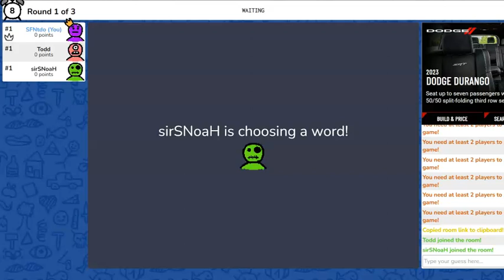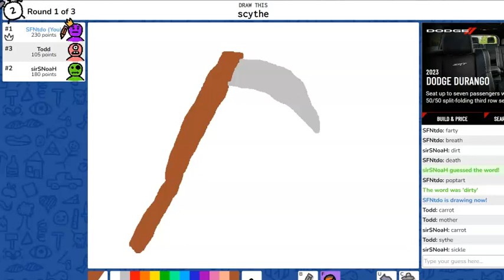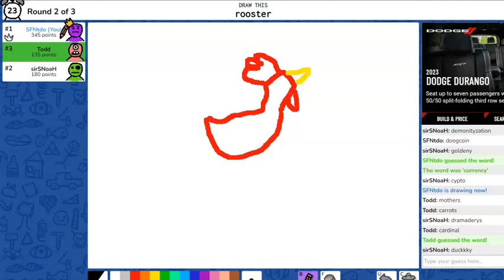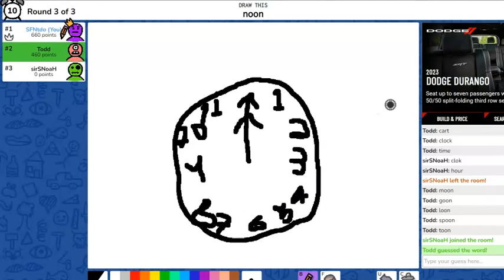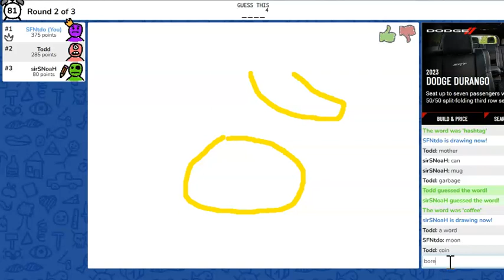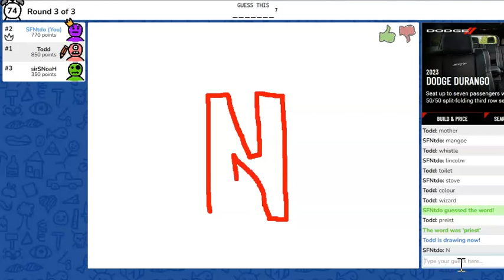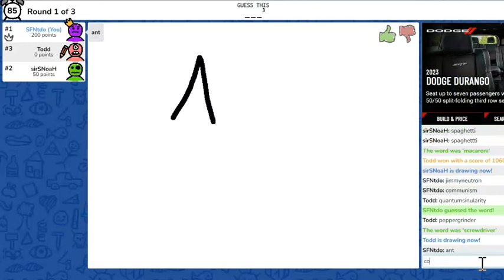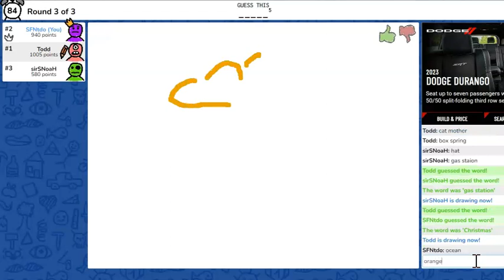Skribbl with bolshevik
@JusticeBackstrom, @sirSNoaH, and @zinogreking7635 play Skribbl.io and be idiots.